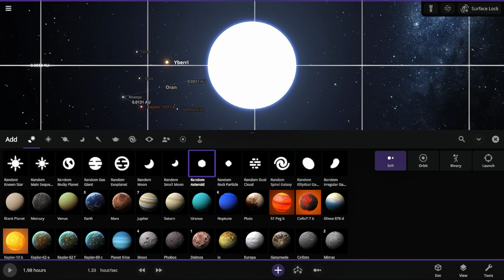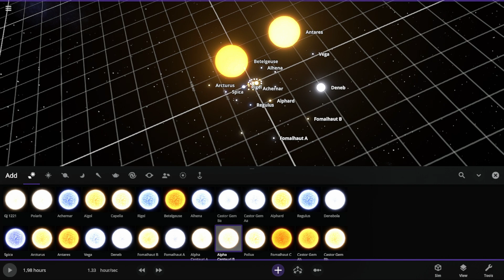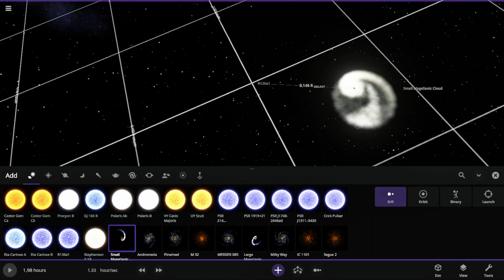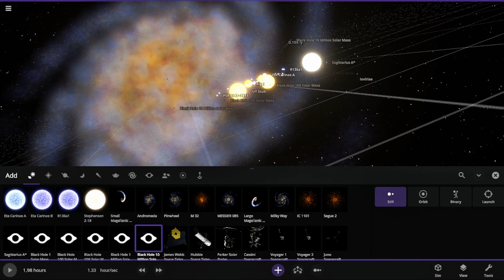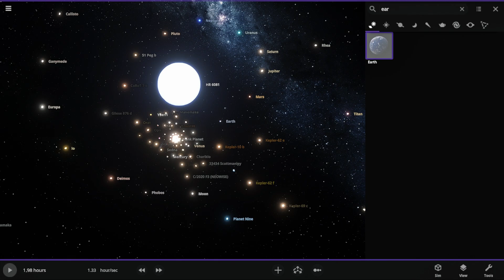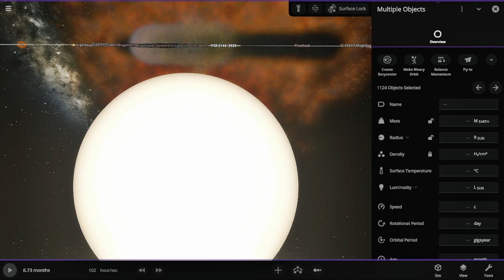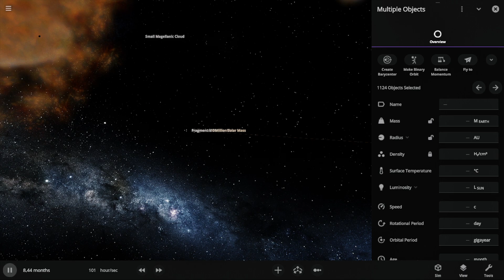I SPAWNED EVERY OBJECT in Universe Sandbox... and The Results Are MIND-BLOWING!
Universe Sandbox is a series of simulation video games. In Universe Sandbox, users can see the effects of gravity on objects in the universe and run scale simulations of the Solar System, various galaxies or other simulations, while at the same time interacting and maintaining control over gravity, time, and other objects in the universe, such as moons, planets, asteroids, comets, and black holes. The original Universe Sandbox was only available for Windows-based PCs, but an updated version was released for Windows, macOS, and Linux in 2015.

Universe Sandbox was designed by Dan Dixon, who released the first version in May 2008. Dixon worked full-time on the project since 2010, founding the company Giant Army the following year.[1] Since then, he has hired eight additional designers for the company.[2] Work on a new version of the game, originally titled Universe Sandbox², began in 2014. In November 2018, the original Universe Sandbox was renamed to Universe Sandbox Legacy,[3] and the new version was then renamed to Universe Sandbox in December.